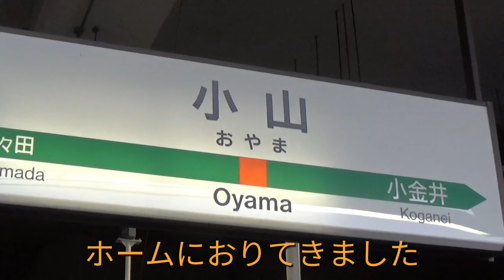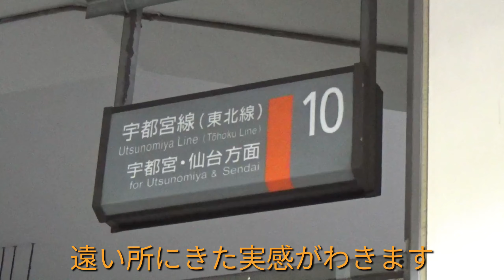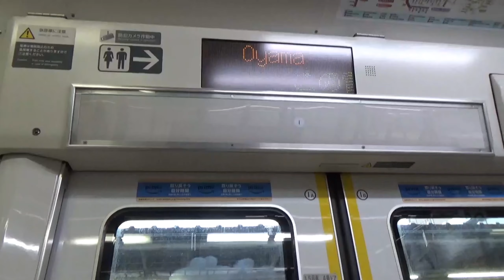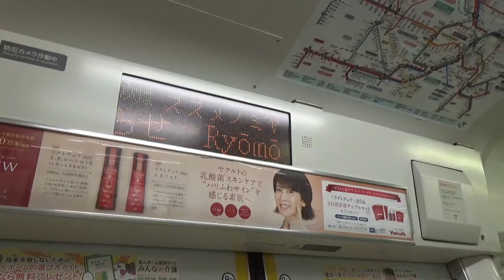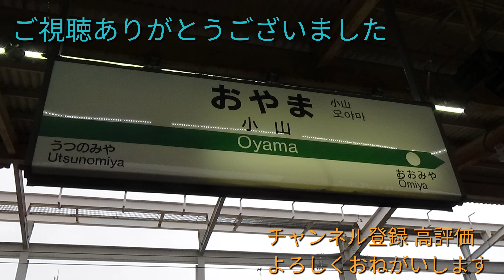群馬栃木旅【第3話】宇都宮線乗車編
群馬栃木旅の宇都宮線乗車編です。小山から宇都宮まで乗車しました。貨物列車を見たり、日光線の車両を初めて見たりと楽しかったです。　宇都宮線　小山駅